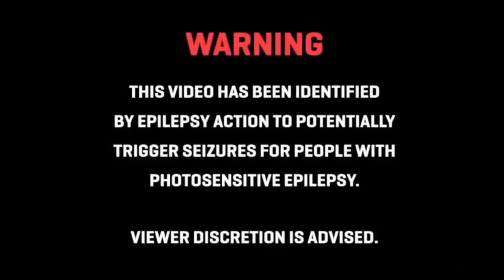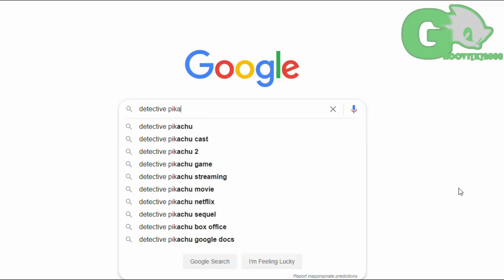Detective Pikachu V.S. Movie Sonic - Electric Battle!! [Animation] Pokemon X Sonic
Is it a coincidence that there are two radioactive video game furballs dominating the box office recently? I don't think so! Let's see what happens when Warner Bros' Detective Pikachu and Paramount's Sonic The Hedgehog go head-to-head in an lightning-packed fight!

Sonic Lost World Windy Hill Zone 1 (Hip Hop Remix) - by GHETTO DEMIGOD
Event: Happy - Sonic Colors
Raisin' Me Up - Sonic Rush

Animated in MikuMikuDance (MMD)
Pikachu Model by MMDSatoshi
Teen Sonic Model by FreddyAnimator64
E-Girl Teto Model by Trader-Vita
Anime House Stage by ChrnoDroid
Bedroom With Living Room Stage by o-DSV-o

Sonic The Hedgehog clips owned by Paramount Pictures
Detective Pikachu Movie distributed by Warner Bros. Pictures
Pokemon belongs to Nintendo(c)